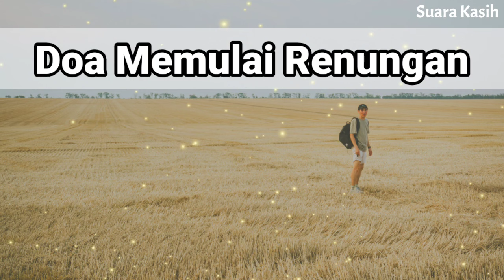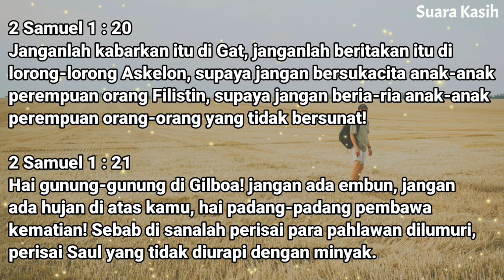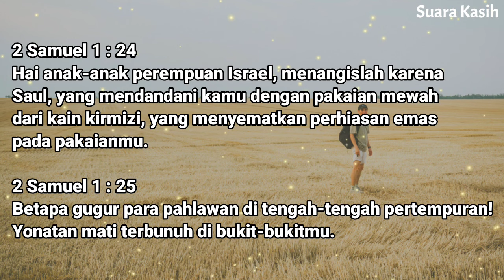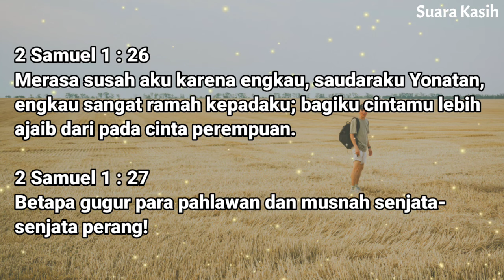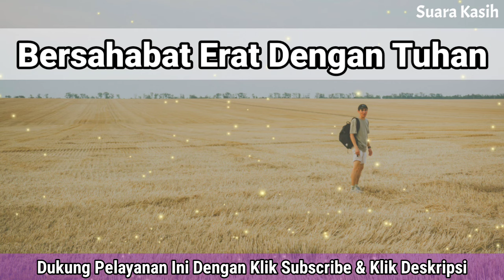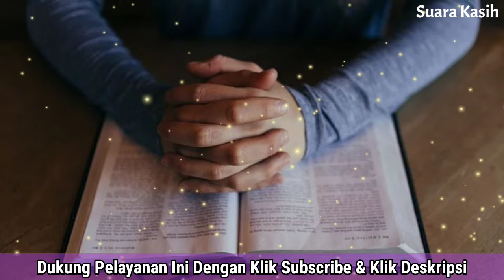Renungan Pagi Kristen - Doa Pagi - Suara Injil - Pohon Kehidupan Terbaru - Saat Teduh Pagi Terbaru